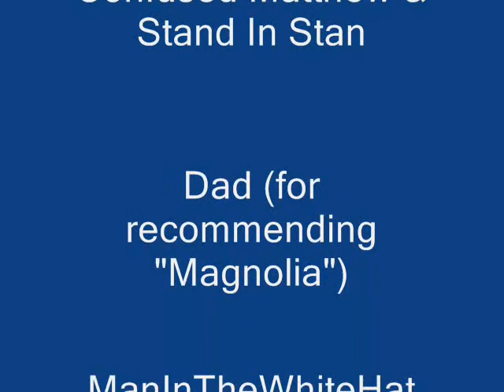Jimmy Steller reviews "Jack Goes Boating"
A small film based on a well received stage piece which starred Philip Seymour Hoffman. Hoffman now returns as lead actor, but also as director. A nice film that captures a little bit of life onto the cinema the way small films do.